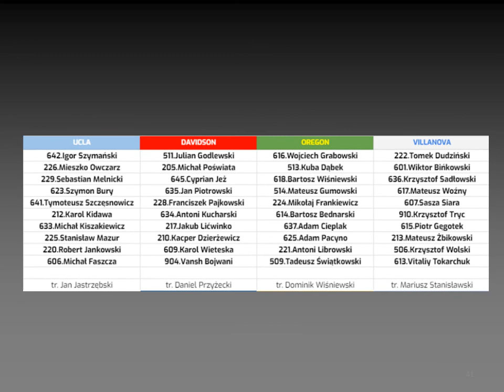DRAFT - Warsaw Basketball Divisons - Divion Two - Sezon 1